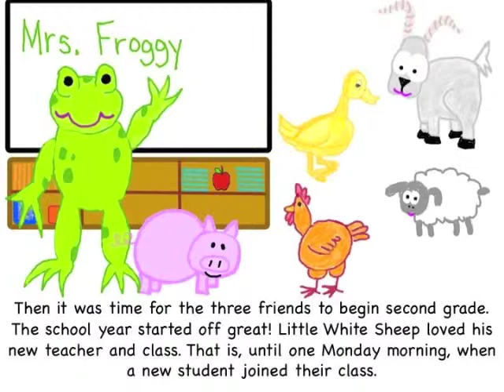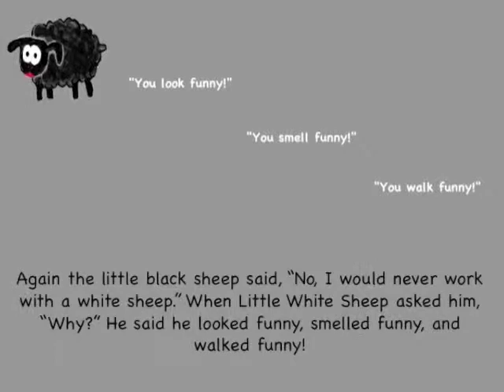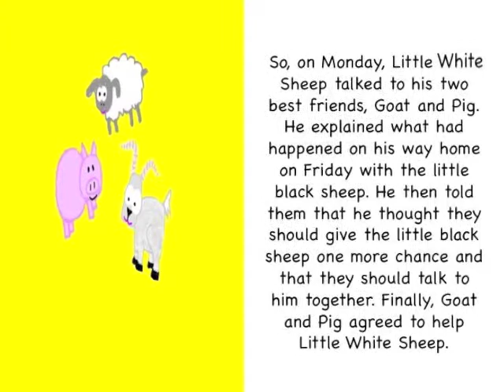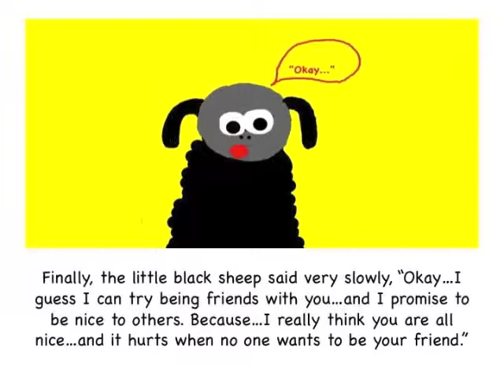The Little Black Sheep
A digital story for young children about treating others the way you want to be treated.